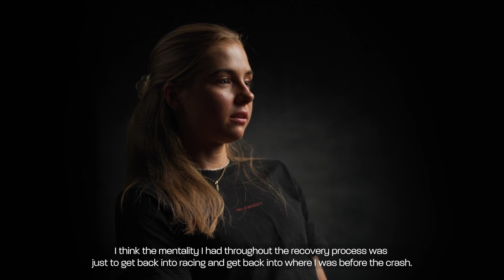Mie Bjørndal Ottestad // Uno-X Mobility 2024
Get to know the riders that will represent Uno-X Mobility in Tour de France Femmes 2024.
In this episode, hear the story of Mie Bjørndal Ottestad.

Made by Ulrik Rolfsen, Curry Film AS.